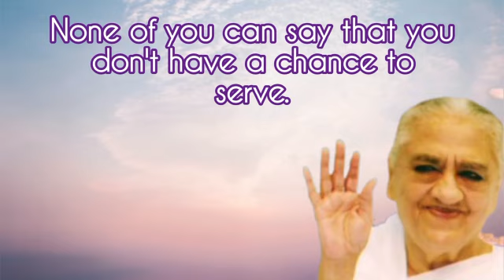19.05.2023| 𝑨𝒗𝒚𝒂𝒌𝒕 𝑺𝒊𝒈𝒏𝒂𝒍 | Light House, Batticoloa